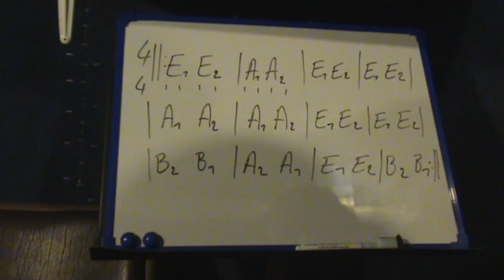Blues (9) à la guitare : 2 positions par mesure ; les bases pour jouer comme un pro.